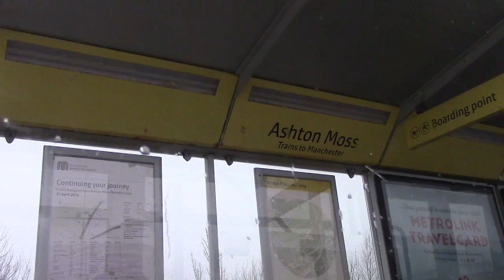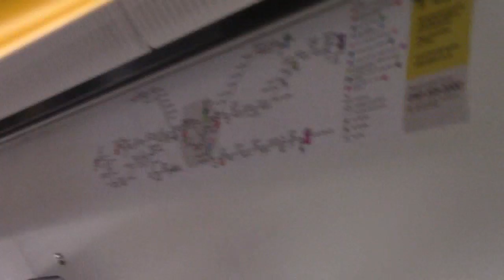Onboard The Metrolink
Ashton Under Lyne Line.